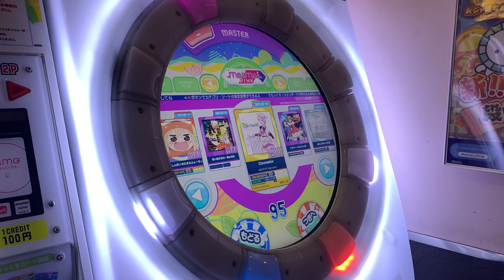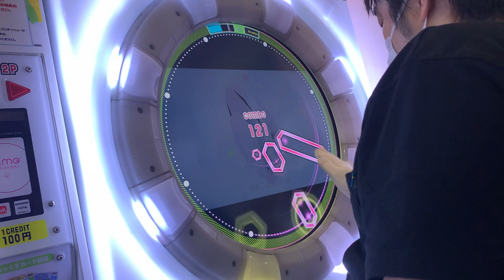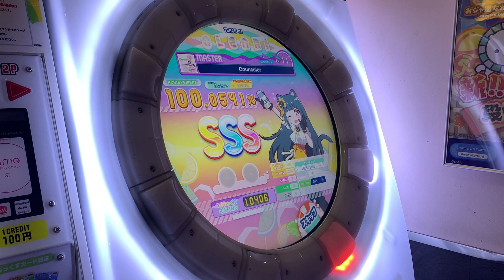[片腕] 【直撮りmaimai DX】 Counselor ST MASTER SSS (Player:Anthoney)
Player:Anthoney (twitter→@DJ_CELICA)

近所の子頑張った！！！
ずっと狙っていたので大喜び！！！！
成長を感じるねｗ